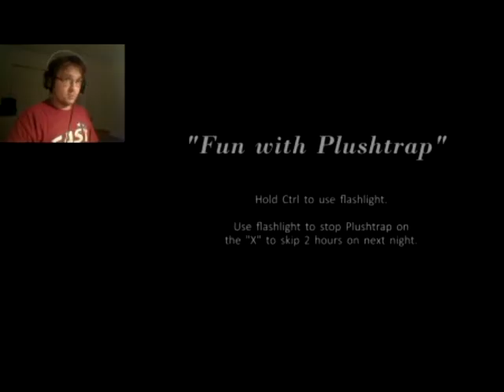Five Nights at Freddy's 4: I hate Cupcake now ! (Part 2)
Heres the part 2 of Fnaf 4 gameplay :) Enjoy it